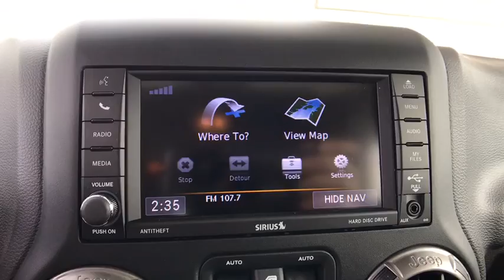2018 Jeep Wrangler JK Unlimited Orlando, Deltona, Sanford, Oviedo, Winter Park, FL L862292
2018 Jeep Wrangler JK Unlimited Altitude - Stock#: L862292 - VIN#: 1C4BJWEG9JL862292

MAX TOW PACKAGE  -inc: Class II Receiver Hitch  3.73 Rear Axle Ratio  Trailer Tow w/4-Pin Connector Wiring,QUICK ORDER PACKAGE 24L ALTITUDE  -inc: Engine: 3.6L V6 24V VVT  Transmission: 5-Speed Automatic (W5A580)  Liquid Titanium Accents  Glossy Black Jeep Badge  Delete Sahara Badge  Gloss Black Rear Fascia Applique  Body Color Grille w/Black Accents  Altitude Package  Low Gloss Wrangler JK Decal  MOPAR Grab Handles  Millennium Fabric Sport Bar Cover  Black/Chrome Screws Fuel Filler Door  Hood w/Power Bulge  Diesel Gray Accent Stitching  MOPAR Black Tail Lamp Guards,ALPINE 9-SPEAKER W/ALL WEATHER SUBWOOFER,ENGINE: 3.6L V6 24V VVT  (STD),MANUFACTURER'S STATEMENT OF ORIGIN,CONNECTIVITY GROUP  -inc: Uconnect Voice Command w/Bluetooth  Vehicle Information Center  Tire Pressure Monitoring Display,RADIO: 430 NAV  -inc: SiriusXM Travel Link  5-Year SiriusXM Travel Link Service  6.5 Touchscreen Display  GPS Navigation  40GB Hard Drive w/28GB Available  Remote USB Port,BRIGHT WHITE CLEARCOAT,TRANSMISSION: 5-SPEED AUTOMATIC (W5A580)  -inc: Hill Descent Control  Tip Start,Four Wheel Drive,Power Steering,ABS,4-Wheel Disc Brakes,Brake Assist,Aluminum Wheels,Tires - Front All-Terrain,Tires - Rear All-Terrain,Conventional Spare Tire,Convertible Soft Top,Tow Hooks,Heated Mirrors,Power Mirror(s),Intermittent Wipers,Variable Speed Intermittent Wipers,Privacy Glass,Rollover Protection Bars,Running Boards/Side Steps,Power Door Locks,Fog Lamps,Automatic Headlights,AM/FM Stereo,Satellite Radio,CD Player,MP3 Player,Steering Wheel Audio Controls,Auxiliary Audio Input,Heated Front Seat(s),Pass-Through Rear Seat,Rear Bench Seat,Adjustable Steering Wheel,Trip Computer,Power Windows,Leather Steering Wheel,Keyless Entry,Cruise Control,A/C,Driver Vanity Mirror,Passenger Vanity Mirror,Auto-Dimming Rearview Mirror,Floor Mats,Engine Immobilizer,Security System,Traction Control,Stability Control,Tire Pressure Monitor,Driver Air Bag,Passenger Air Bag,Passenger Air Bag Sensor,Child Safety Locks